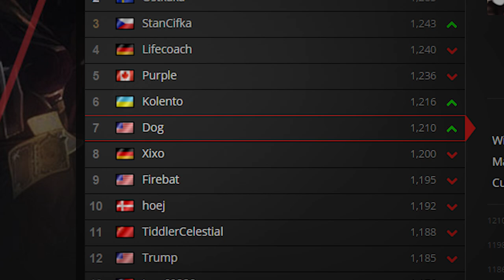Pro Player Spotlight: DOG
Let's take a look at the story behind the hearthstone pro, Dog!